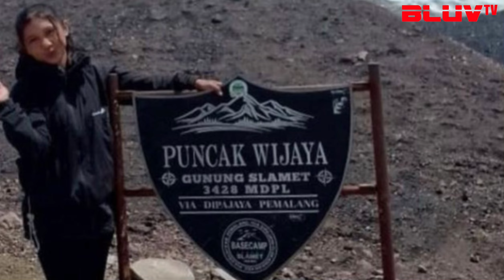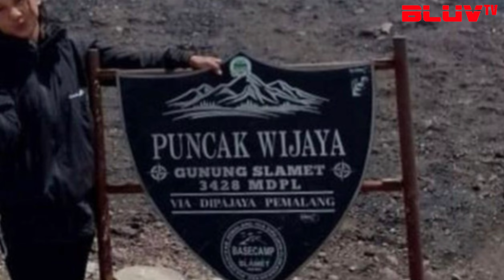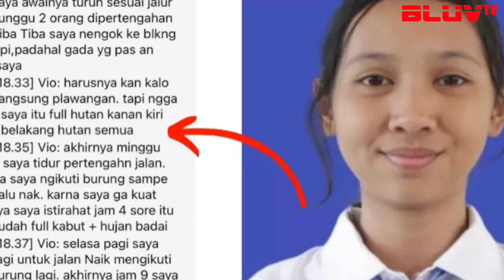Kisah Mistis Naomi Daviola, Siswi SMK yang Tersesat Saat Mendaki Gunung Slamet..!?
Pelajar SMK 3 Kota Semarang bernama Naomi Daviola Setyanie 17 Tahun, warga Jalan Kauman Baru Blok B 1, Semarang, yang sempat hilang hingga akhirnya ditemukan saat mendaki di Gunung Slamet, bercerita kondisinya pada saat terpisah dari rombongan.